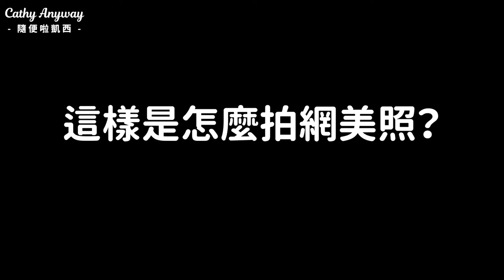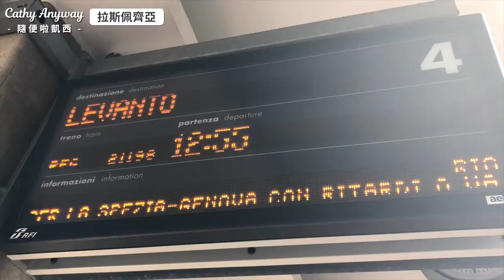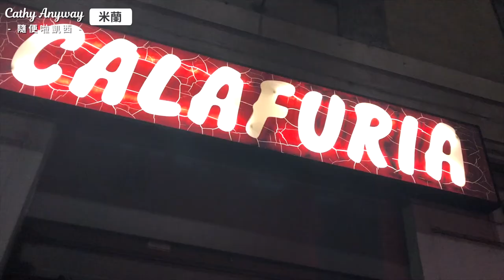比薩斜塔其實很迷你？五漁村＆比薩一日遊！ [義大利Vlog #2]｜Cathy Anyway 隨便啦凱西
嗨！我是Cathy！
這次前往義大利的#比薩 與#五漁村。說到比薩，就想到世界遺產「比薩斜塔」！比薩斜塔雖然在照片中看起來很高大，但實際上其實有點迷你，蠻可愛的😂。還有五顏六色的五漁村，只能說這邊真的超美的呀，怎麼拍都很漂亮，是來義大利必拍照與打卡的點之一！不過那個風真的有點失控（又來欸），好在沒有下雨哈哈，好啦不廢話了，快來看看這次的影片吧！

📍｜ 影片Highlight：
0:16 比薩（比薩洗禮堂、比薩主教座堂、比薩斜塔）
0:32 登上比薩斜塔（其實比想像中還迷你欸ＸＤ）
2:14 搭乘火車前往五漁村（小心小偷！）
2:25 讓我瀏海失控的五漁村
2:54 超大起司牛肉堡？！
3:20 巨無霸披薩！